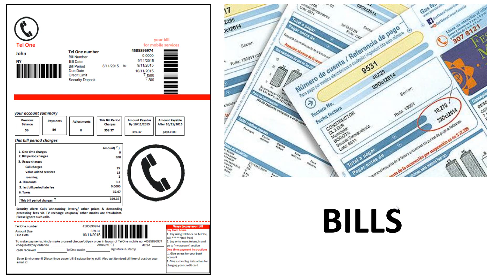A Christmas Carol Vocabulary 5